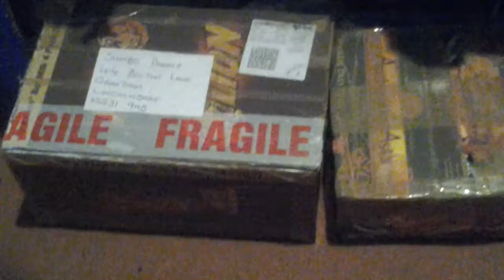Dinosaurs and Whales eBay Unboxing 19 (Double Unboxing!)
Walking With Dinosaurs Toyway Torosaurus 1999.
Burger King Big Miracle 2012.